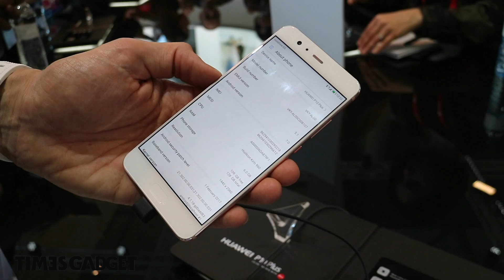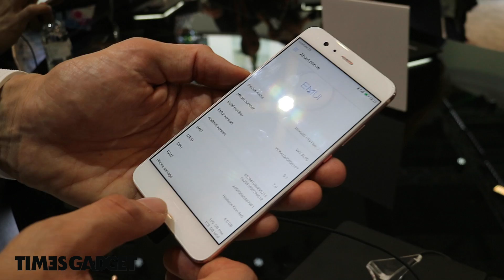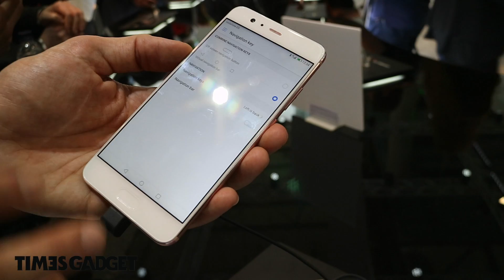Anteprima Huawei P 10 Plus dal MWC2017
Anteprima Huawei P 10 Plus